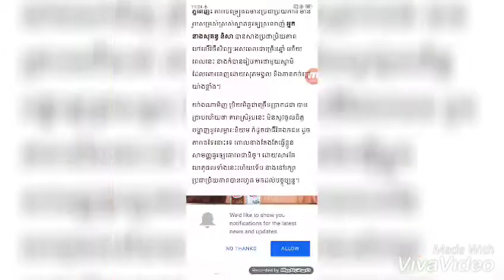អបអរ! រិទ្ធ មេក្រុម ចចកសមុទ្រ ចូលរោងការហើយ+ សុគន្ធនីសា បង្ហាញ...ការ